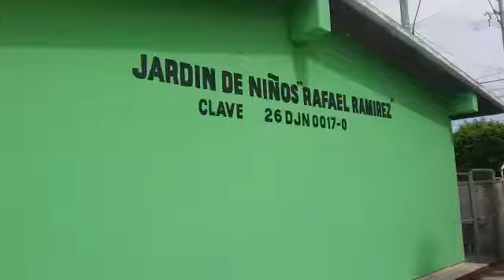RECIBEN PEQUEÑOS CLASES EN LA CANCHA DEL KINDER POR FALTA DE LUZ EN KINDER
Candelaria González / MO
Sin luz están en el Jardín de Niños Rafael Ramírez de la colonia Miravalle, donde solo el  50 por ciento de los alumnos han acudido a clases debido a que los padres de familia prefieren dejarlos en sus casas.
La directora del plantel Ema Cota expuso que el problema se generó a raíz de la falta de instalación de una subestación y requiere que la Comisión Federal de Electricidad (CFE), pase la corriente para estar en calidad de poder encender los aires acondicionados de las aulas.
Comentó que los niños tienen que ir de 9:00 a 11:00  de la mañana a clases, ya que el calor es insoportable y no pueden prender ni un abanico.